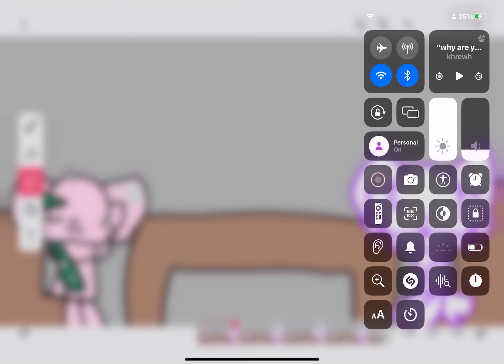Why are u blinking so much?